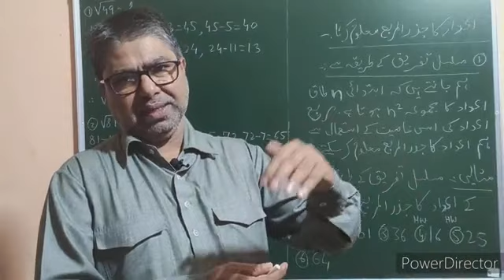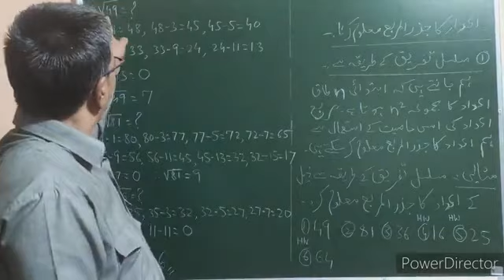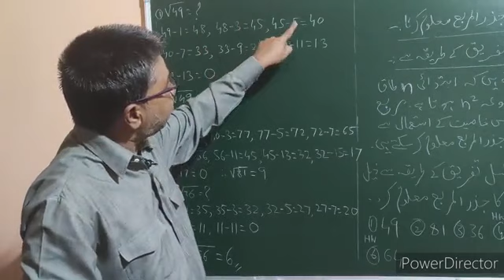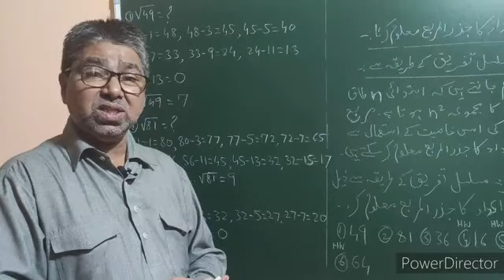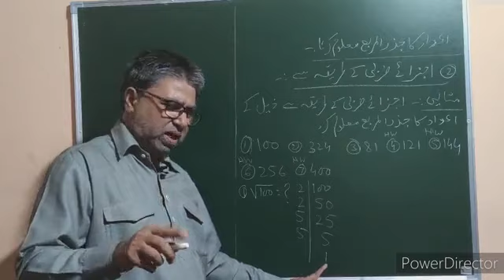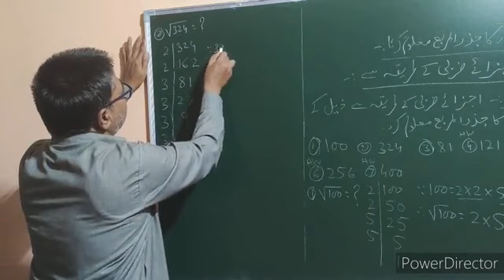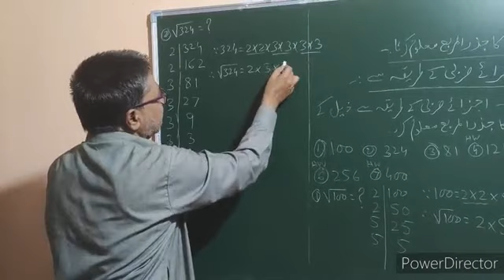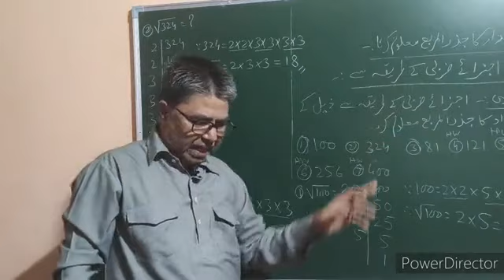Trasgar sir's Tutorials 9th Maths Urdu Topic : Squares n Sq.roots اعداد کا جذرالمربع معلوم کرنا